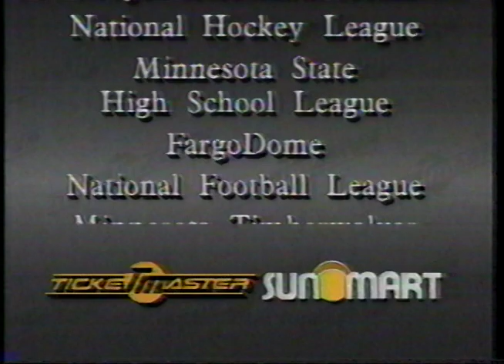Vintage Commercial - Sunmart Foods and Ticketmaster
"That's the ticket!"